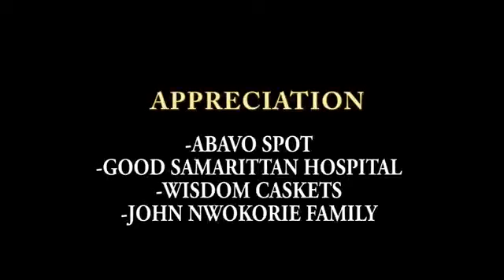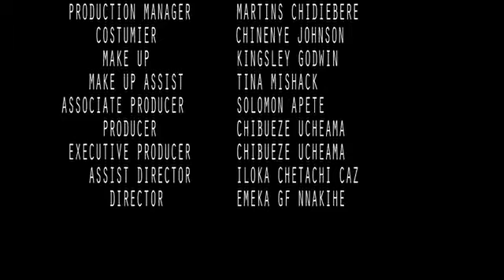A BILLIONAIRE'S PROMISE OF LOVE - FREDERICK LEONARD/CHIOMA CHUKWUKA 2023 NEWEST TRENDING HOT MOVIE